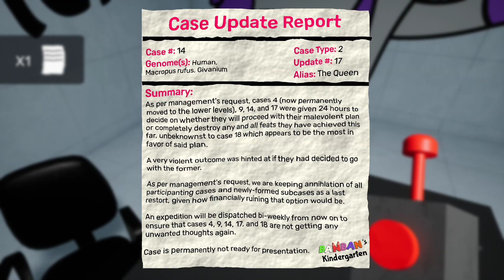SECRET ROOM AND TAPES IN GARTEN OF BANBAN 6!